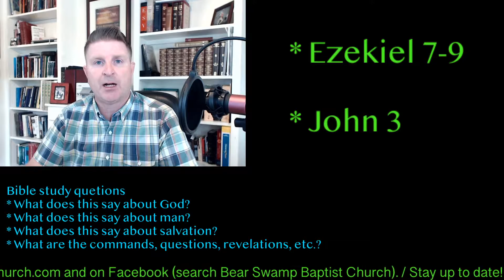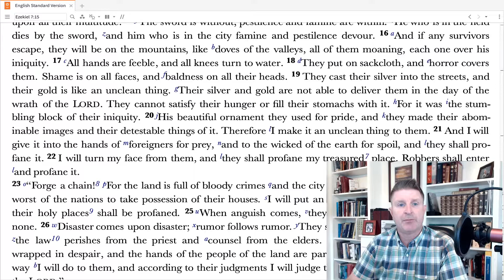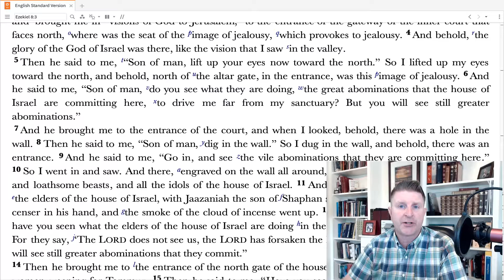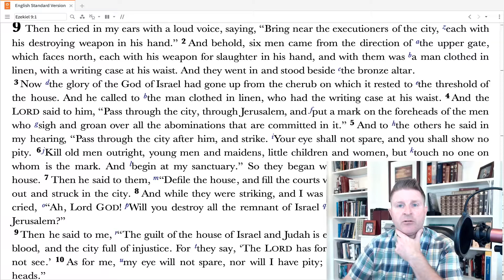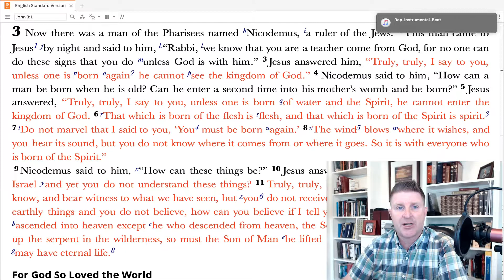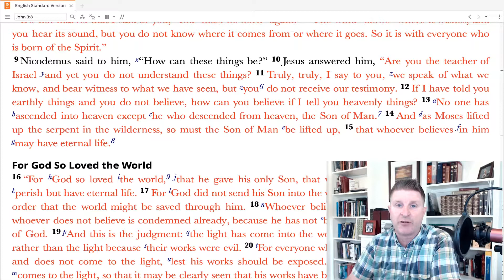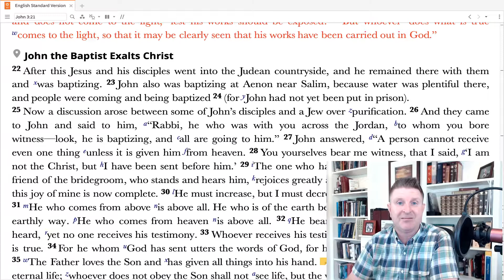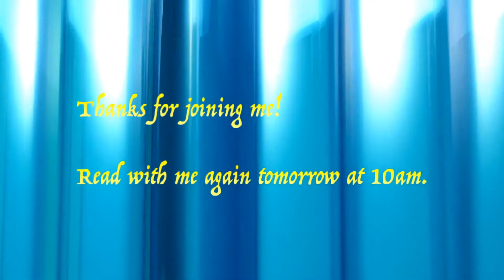Daily Scripture with Pastor Dave #117 (21 Oct 2020)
Ezekiel sees visions of abomination (7-9) & Jesus explains the new birth to Nicodemus (John 3).